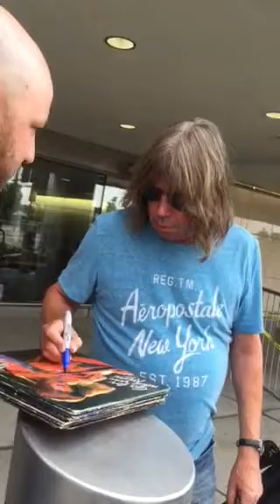PAT TRAVERS Signing Autographs Team Derek